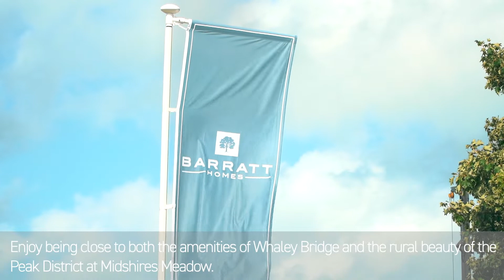Barratt Homes - Midshires Meadow, Whaley Bridge development video